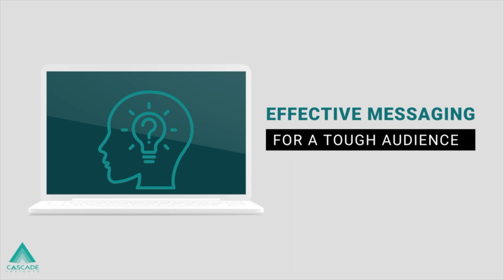How to Win Over Challenging Personas With B2B Message Testing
What would you do if you were about to launch a new solution targeted toward IT professionals, but you knew from past messaging efforts that this would be a problematic persona to connect with? In this short video, we'll discuss how a message testing effort helped to illuminate what messages would resonate the most, what messaging repelled this key audience, and how to back up a messaging effort with substantiated claims. Ultimately, our client was able to use the insights we developed to develop a messaging framework that deeply resonated with IT pros.